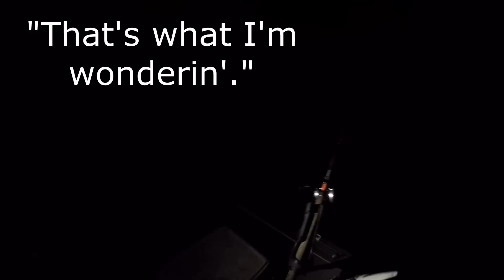We Caught TONS OF FISH on the Mississippi!! (Nonstop Action)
I've only been there once, but the amount of fish living in that river is pretty impressive. Catfish, walleyes, whitebass, sauger, crappie, bluegill, drum, and the list goes on. I genuinely cannot wait for the chance to go back!